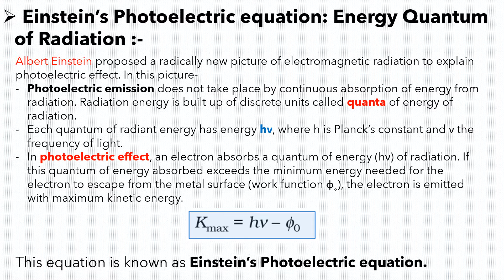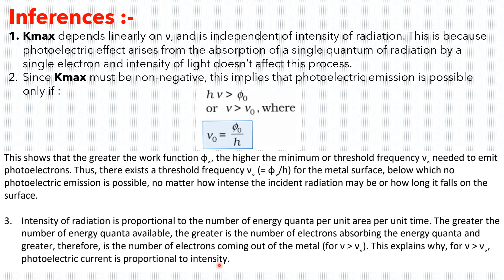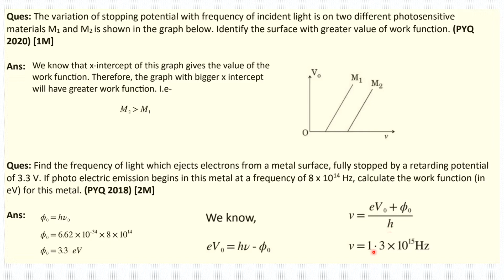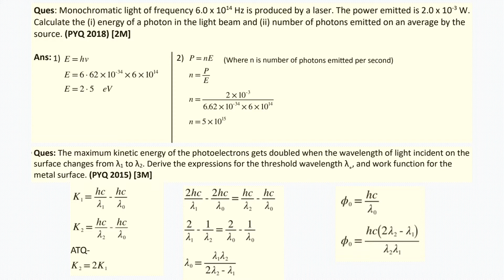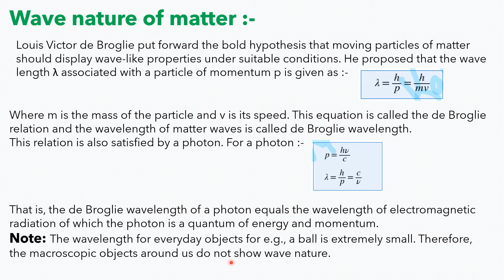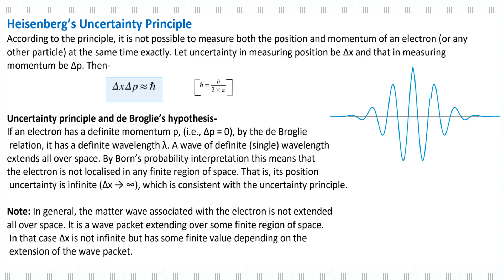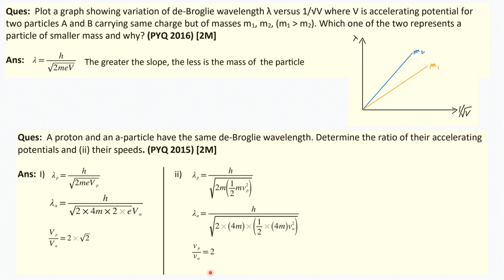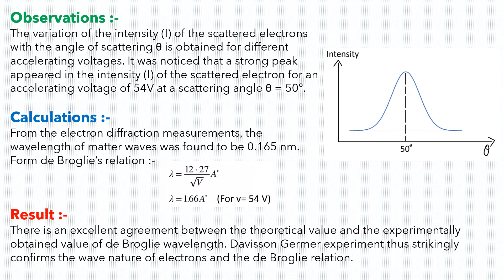Heisenberg's Uncertainty Principle || Davisson and Germer Experiment || Wave Nature of Matter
This video is about Heisenberg's Uncertainty Principle || Davisson and Germer Experiment || Wave Nature of Matter Syllabus Part-35 which is very-very important for Exams of the Students 👍.

STAY SAFE 💝.

STAY HEALTHY 💖.